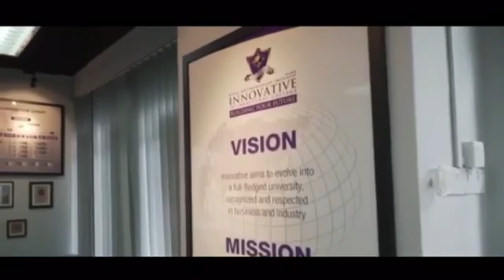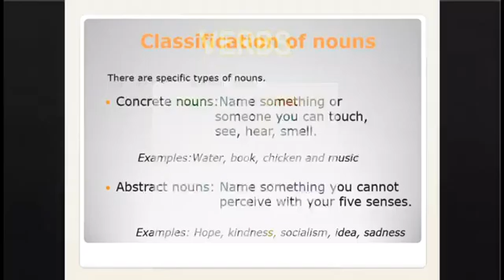Tiktok Pelajar IIC - CLE English proficiency